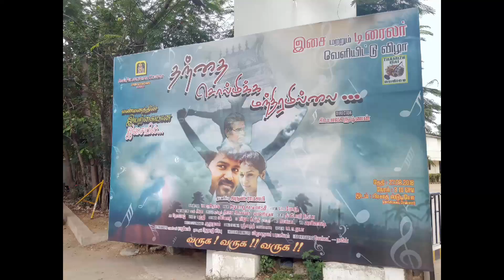Quick glimpse of Audio and Trailer launch of Thanthai solmikka mandhiram illai hosted by Chennai Anc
Quick glimpse of Audio and Trailer launch of Thanthai solmikka mandhiram illai hosted by Chennai Anchor